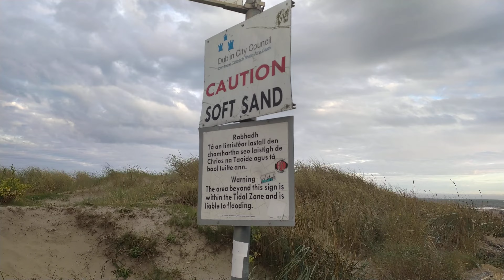Soft Sand Waves...